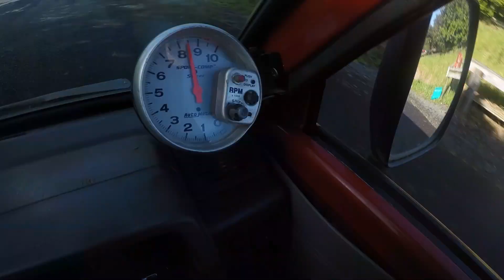BROTARY VAN TOUR repair roof rust and make sump gaurd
wednesdays action prepairing for the van for tour